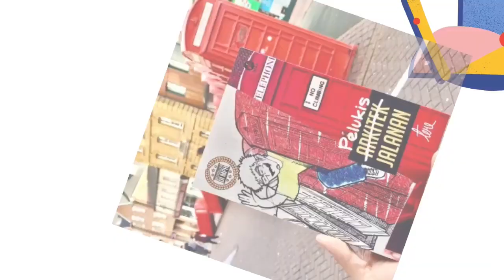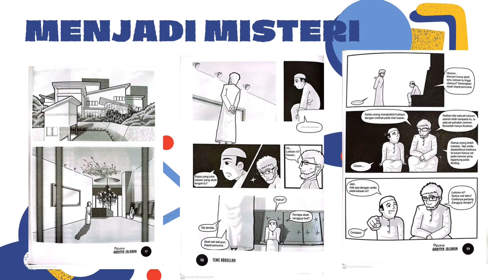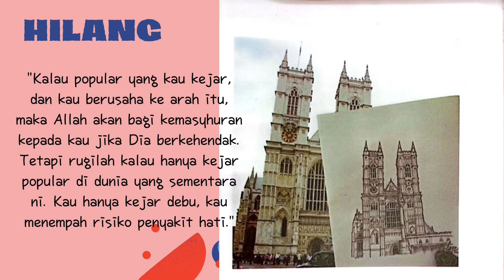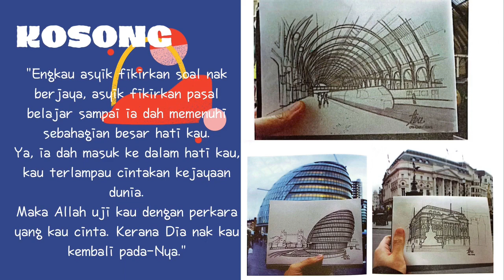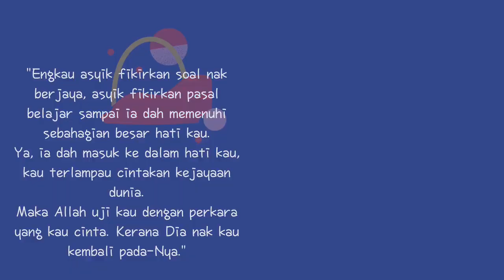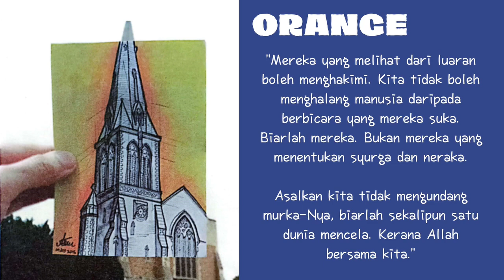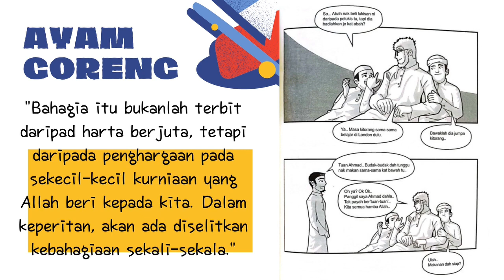[30.12.2021] PELUKIS A̶RKITEK JALANAN | TEME ABDULLAH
Resensi buku bertajuk Pelukis Arkitek Jalanan tulisan Teme Abdullah.